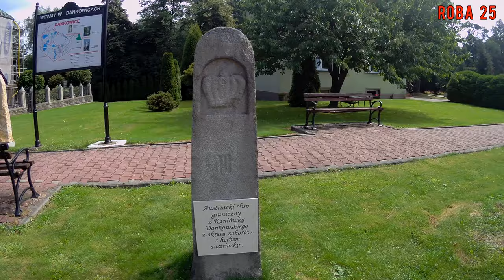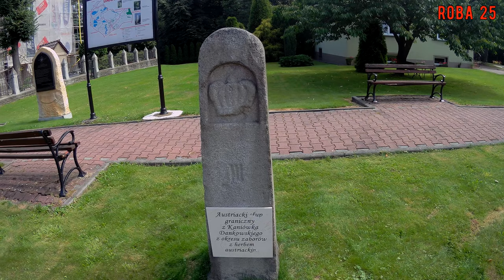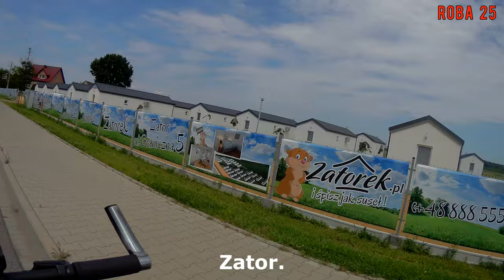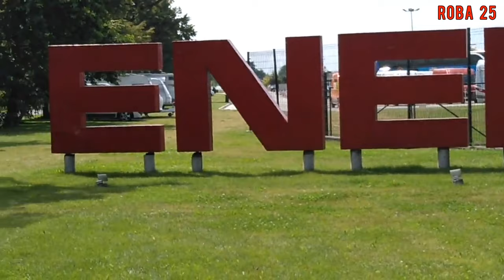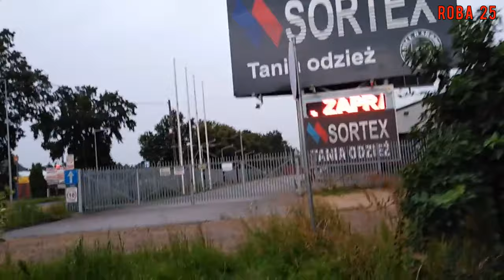Niezwykłe spotkanie z wędrowcem...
Rajza po okolicy Zatora w Małopolsce.